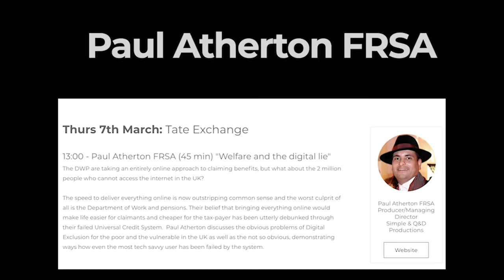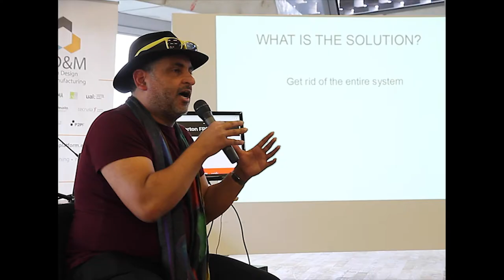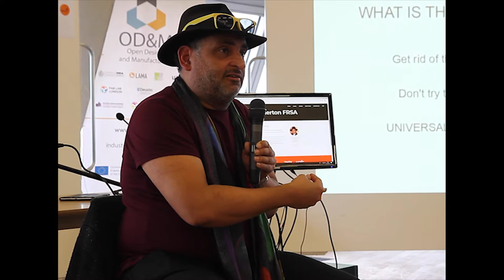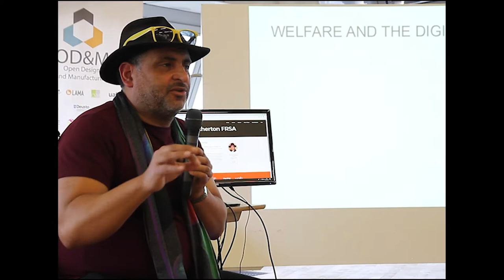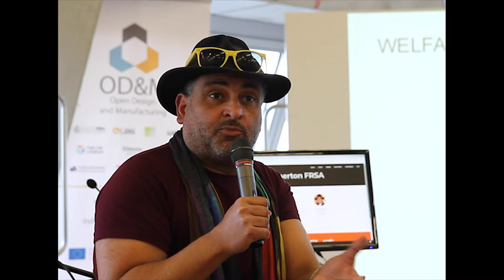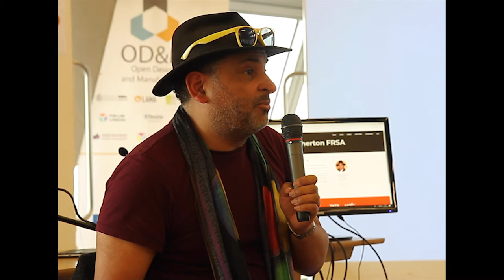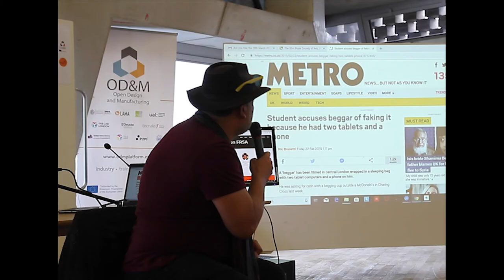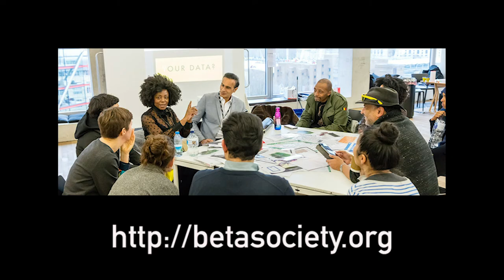Welfare and Digital Exclusion: Paul Atherton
Paul Atherton FRSA 'Welfare and the digital lie' Thurs 7th March, Tate Exchange, Tate Modern

This video was recorded at the Beta Society launch event at Tate Exchange, 5-10 March 2019, also see 'What is Beta Society?'

​Paul Atherton discusses the obvious problems of Digital Exclusion for the poor and the vulnerable in the UK as well as the not so obvious, demonstrating ways how even the most tech savvy user has been failed by the system.

The DWP are taking an entirely online approach to claiming benefits, but what about the 2 million people who cannot access the internet in the UK?

The speed to deliver everything online is now outstripping common sense and the worst culprit of all is the Department of Work and pensions.

Their belief that bringing everything online would make life easier for claimants and cheaper for the tax-payer has been utterly debunked through their failed Universal Credit System.